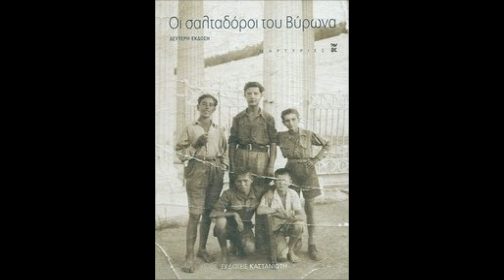Άντε να σαλτάρω - Ζαμπέτας Γιώργος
Aπο τον δισκο: " Ντοκουμέντα "
Τα "Ντοκουμέντα" κυκλοφόρησαν το 1975, σε μιαν εποχή που κυριαρχούσε το πολιτικό τραγούδι μετά την πτώση της δικτατορίας και ο Ζαμπέτας μελοποιεί μια σειρά στίχων του Ξενοφώντα Φιλέρη (συζύγου της Μάρθας Βούρτση) που αναφέρονται στην Κατοχή και στις κακουχίες που βίωσαν όλοι οι Έλληνες τότε. Υπάρχουν βεβαίως και στίχοι με άλλη θεματολογία, αλλά η βασική θεματολογία του δίσκου είναι τα σκληρά και δύσκολα χρόνια του '40-'41.

- Στην αυτοβιογραφία του που κυκλοφόρησε το 1997, ο Ζαμπέτας μιλά με πίκρα για το γεγονός ότι το άλμπουμ δεν «περπάτησε» και ρίχνει την ευθύνη στην εταιρεία (Columbia) που δεν τον προώθησε.

Στο οπισθόφυλλο του δίσκου υπάρχει σημείωμα του Φιλέρη που αναφέρεται στις μνήμες του από την Κατοχή που έγιναν στίχοι κι εξυμνεί τον συνθέτη για τη μελοποίησή τους!!!

Στίχοι: Ξενοφώντας Φιλέρης
Μουσική: Γιώργος Ζαμπέτας
Πρώτη εκτέλεση: Γιώργος Ζαμπέτας

Στα χρόνια τα κατοχικά άφησα στο Παγκράτι
σ' ένα θρανίο μάνα μου τα γράμματα αμανάτι
και πήρα δρόμους ψάχνοντας ήλιο να βρω κοντά σου
Αθήνα μου κατοχική σκιά μες στη σκιά σου.

Άιντε να σαλτάρω, να σαλτάρω
μαύρη κουραμάνα μάνα να σου πάρω.
Μαύρη κουραμάνα να σου πάρω,

Στα χρόνια τα κατοχικά δεν έπιασα μολύβι,
η πείνα και οι κουμπουριές τα είχα για παιχνίδι
και πώς να κάνεις πέρασμα χαμίνι μες στα κρύα,
χίλιες παγίδες για πουλιά στήσανε τα θηρία.

laika - rebetika songs in Greece